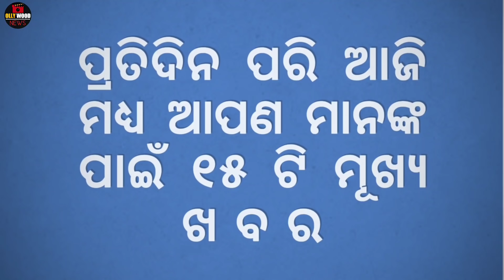Ajira Mukhya Khabar | Odia Cricketer National Selector, Largest Hockey Stadium In Odisha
Aji 25 December 2020, Top odia breaking news update
Odia Cricketer Debashish Mohanty chosen national selector.
Odisha CM Announces India’s Largest Hockey Stadium To Come Up In Rourkela